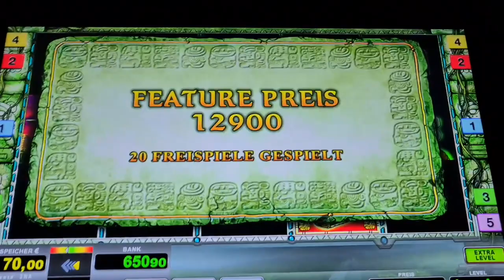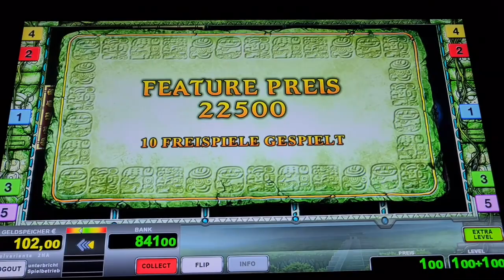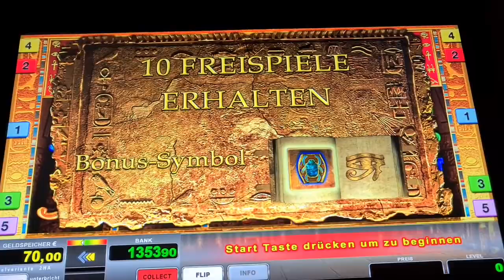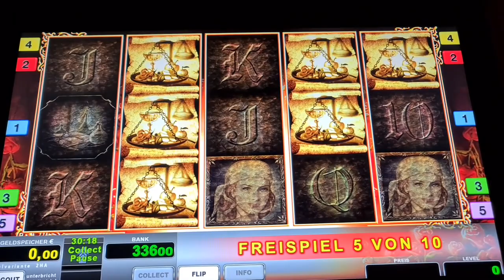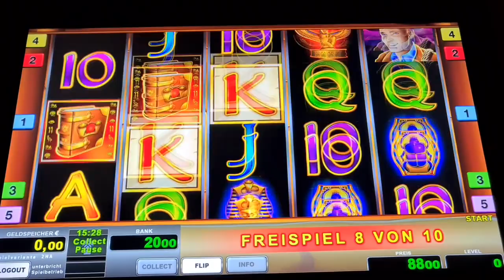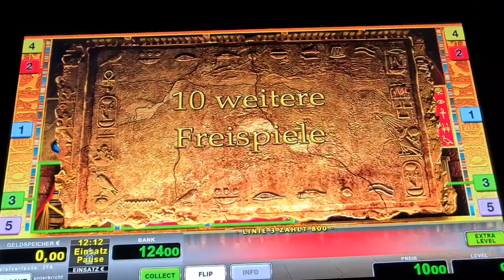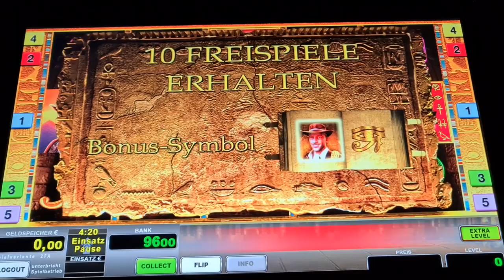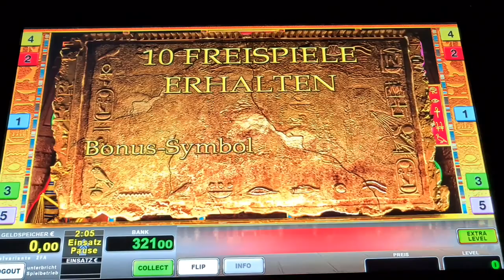Book of Ra Fixed Freispiele auf 2€ mit Köpfe Novoline Spielothek Geht ab